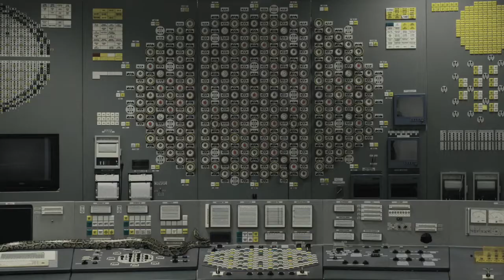BURIAL Trailer – NYBFF 2022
New York Baltic Film Festival is back in 2022 with in-person & virtual screenings: Nov. 2-13!

BURIAL (Kapinynas, Dir. Emilija Škarnulytė. Lithuania/Norway, 2022, Documentary, 60 mins. In Lithuanian and English with English subtitles)
Burial gazes through the radioactive ruins that we’re creating from the eyes of a future archeologist. Dive into the haunted depths of inaccessible places and the time that is being buried there.

In-person: Nov. 2-6 @ Scandinavia House in NYC.
Virtual: Nov. 4-13 streaming nationwide.